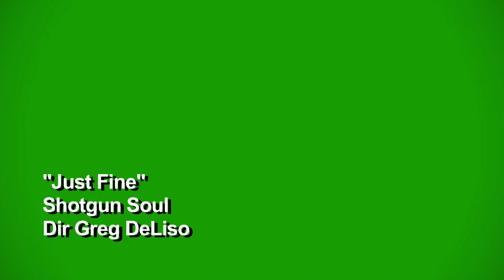SHOTGUN SOUL "JUST FINE" OFFICIAL MUSIC VIDEO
The debut music video from Detroit Band Shotgun Soul from their debut album, Aphrodesia.